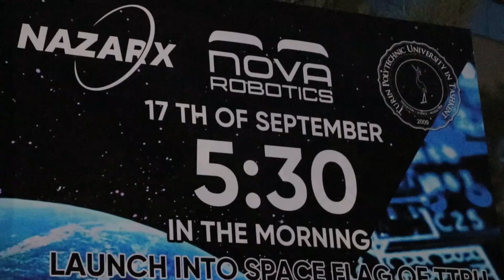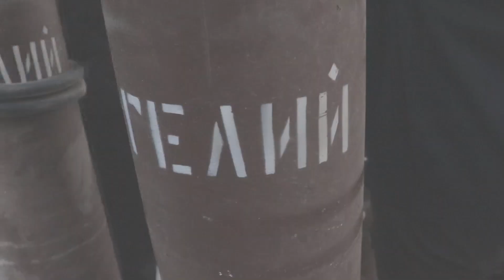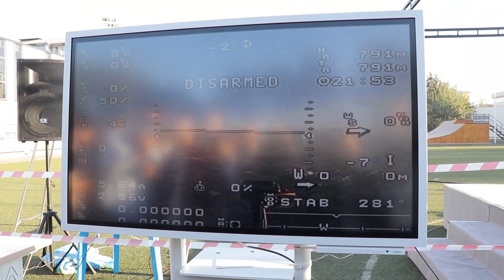O‘zbekistonda ilk bor stratosferaga nano sun’iy yo‘ldosh uchirildi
O‘zbekistonda ilk bor Toshkent shahridagi Turin Politexnika universiteti talabalari tomonidan ishlab chiqarilgan CubeSat (nano sun’iy yo‘ldosh) stratosferaga uchirildi.